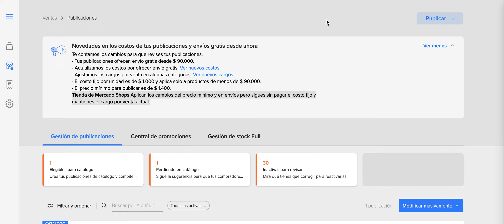Vender en Mercadolibre Act Mayo 2021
Conoce los cambios que se vienen este verano!